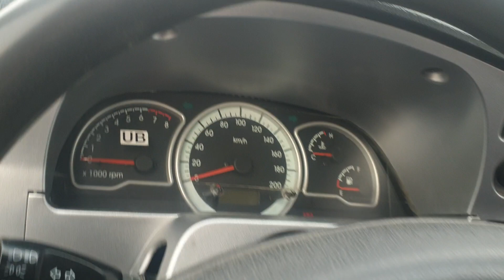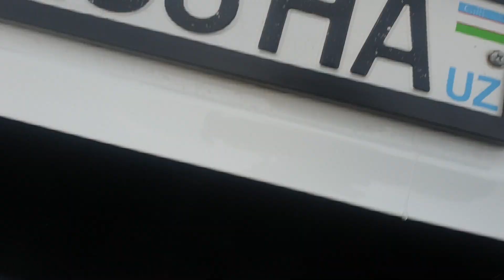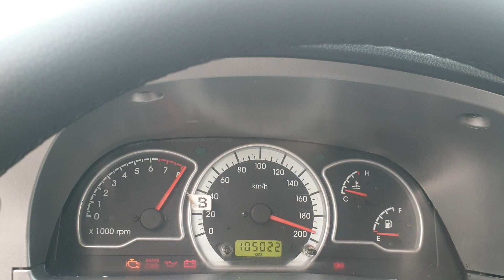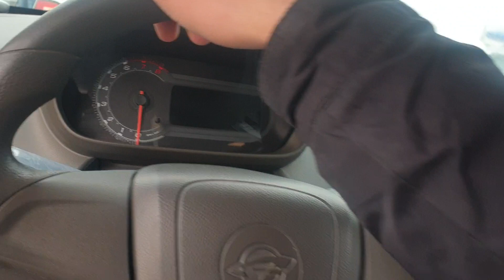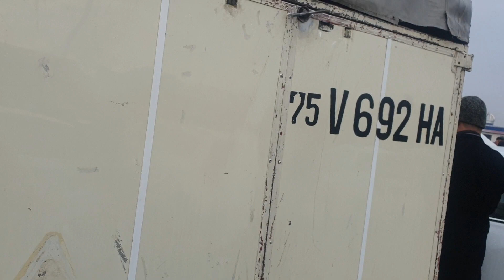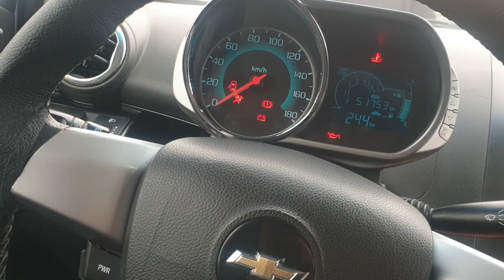Денов Мошина Бозори 23-январ 2022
..Assalomu alaykum.